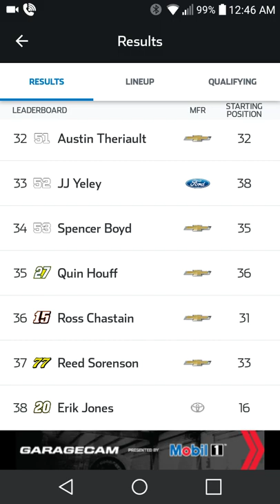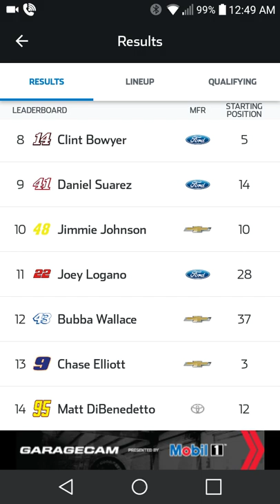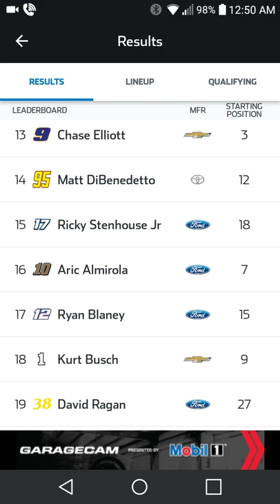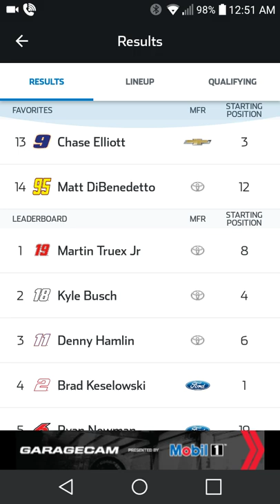Martin Truex Jr Sweeps Richmond-2019 NASCAR Cup Series Richmond Breakdown-Erik Jones Disqualified